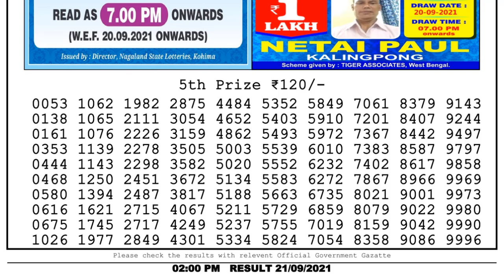Lottery Sambad Result 2pm 21.9.21 Nagaland State Lottery Result